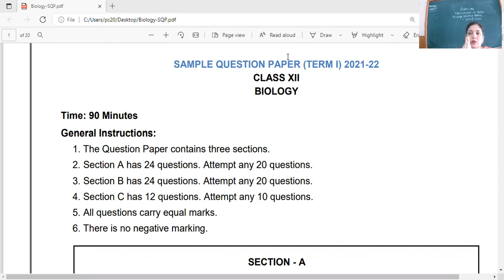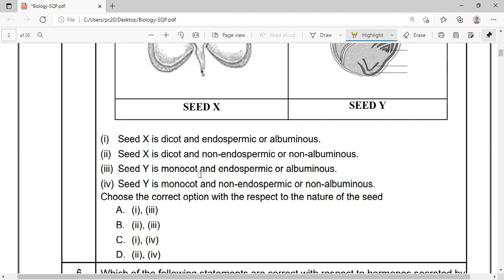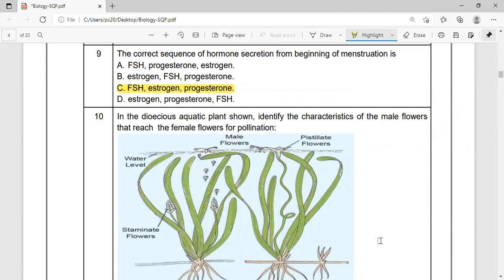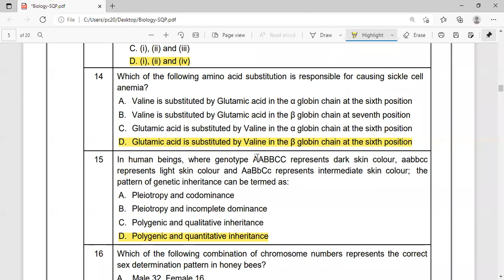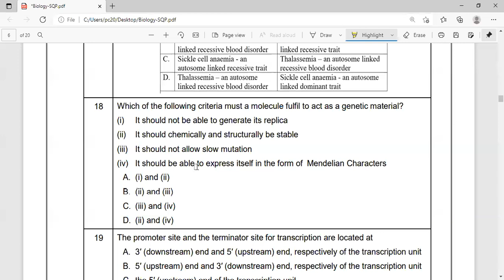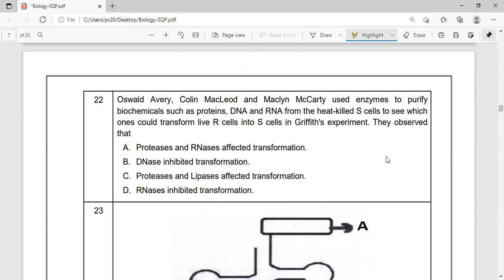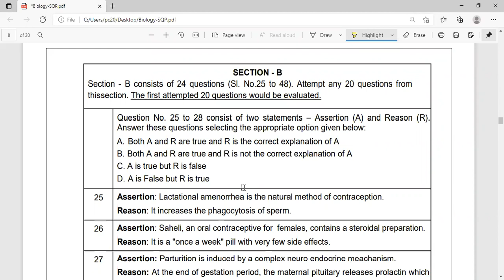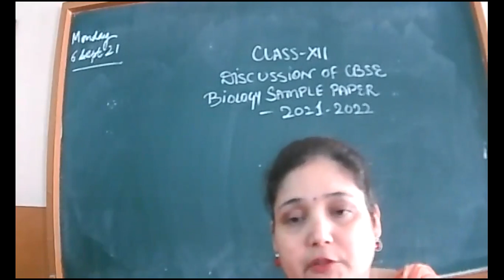6-9-21_BIOLOGY_XII B